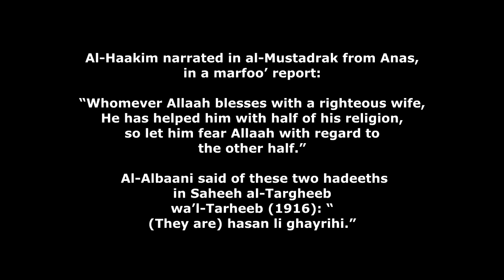Muslim Rap Battle 3